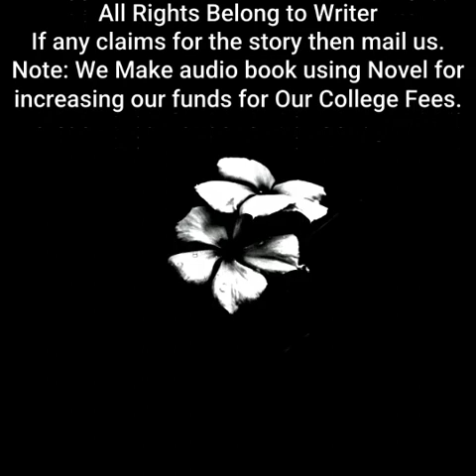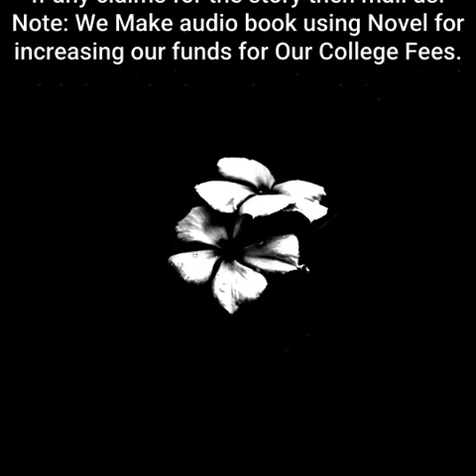Spare Me, Great Lord! | By The Speaking Pork Trotter| Chapter 431 to 435